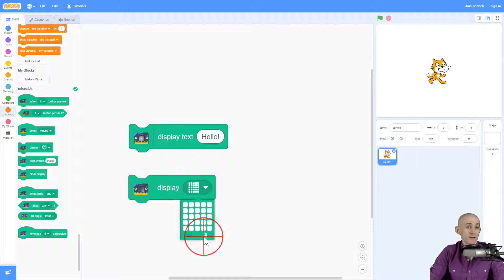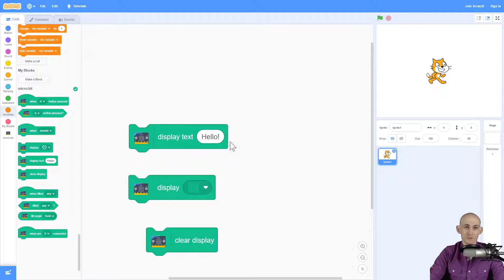micro:bit Tips - Create an LED Message